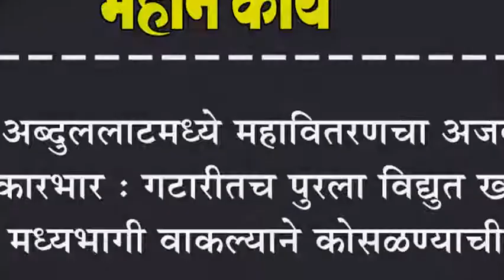अब्दुललाटमध्ये महावितरणचा अजब कारभार : गटारीतच पुरला विद्युत खांब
अब्दुललाटमध्ये महावितरणचा अजब कारभार : गटारीतच पुरला विद्युत खांब : मध्यभागी वाकल्याने कोसळण्याची शक्यता